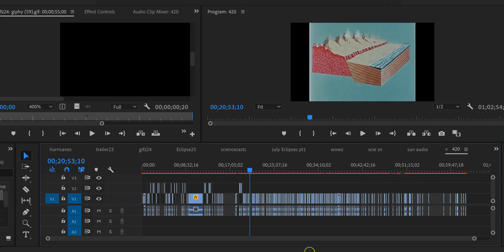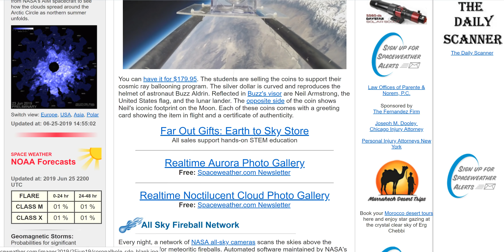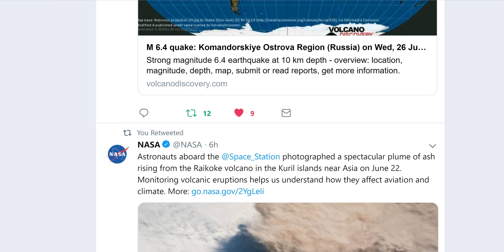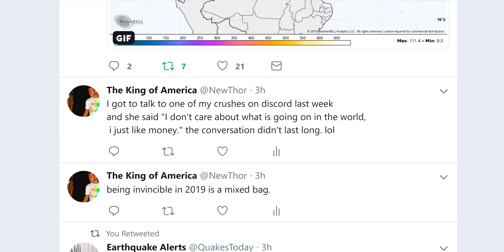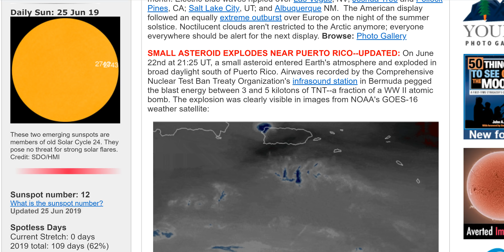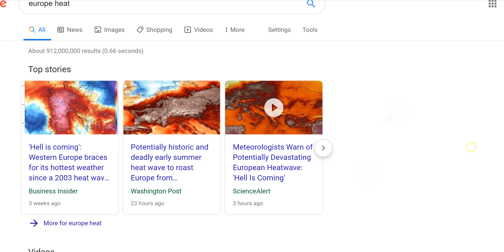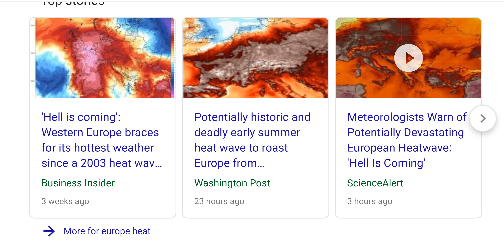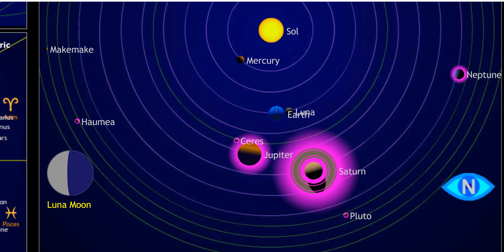Hell Heat Wave Europe, Big Volcano Eruptions. NLC Break Out & much much More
...and this is the calm before the Storm (aka the full on craziness that will be July). Get ready, the wild is going to take it up a notch.
T Lewison
5430 Birdwood Rd. #416